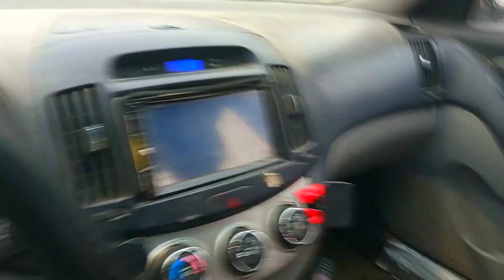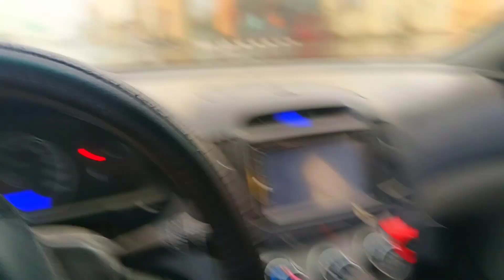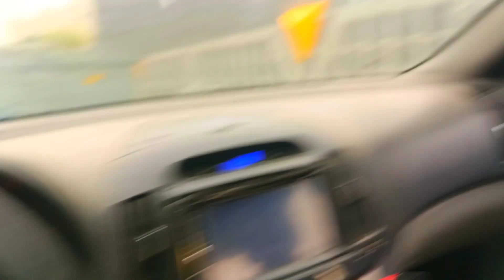😱சவுதி அரேபியாவில் கனமழை | ரயான் சிட்டி | Heavy rain in Saudi Arabia Ryan City